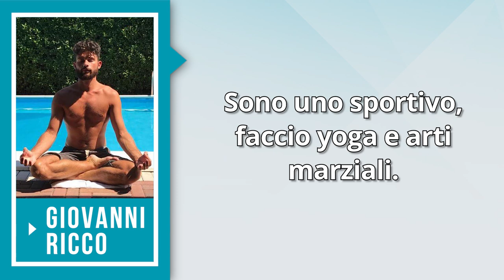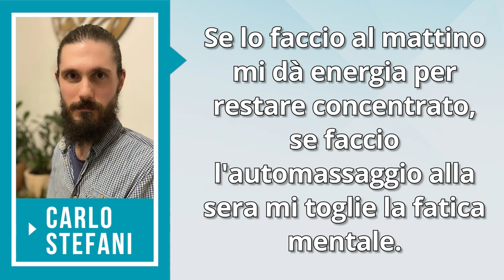DIMAGRISCI, ELIMINA CELLULITE, ANSIA e STRESS in QUARANTENA con 1 STRATEGIA dei miei CLIENTI VIP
🌱 SCOPRI LA TECNICA

Ciao amici! E' possibile rigenerare il corpo e la mente e combattere ansia e stress, drenare e sgonfiare le gambe, ridurre la cellulite restando a casa, senza vedere nessuno ... e in modo 100% naturale, senza il bisogno di nessuno... Il segreto?

Nota bene

Simona Vignali